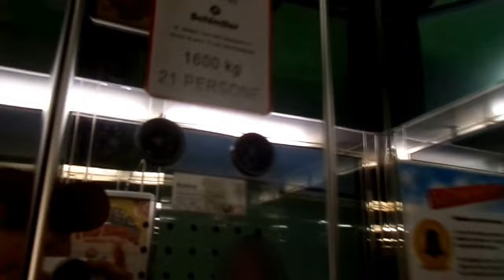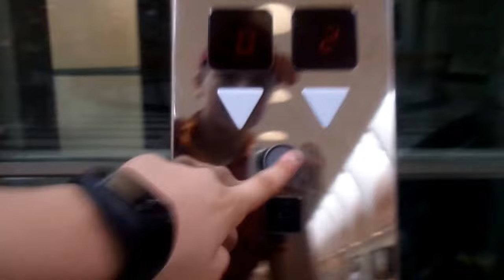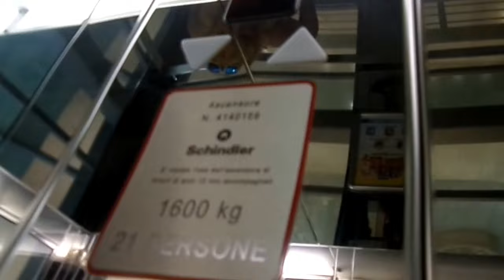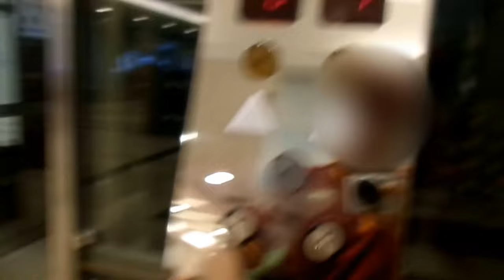2 Beautiful 2005 All Glass Schindler Generic Roped Hydraulic Elevators@Mall Romaest, Rome, Italy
NOTE: In this mall, there's also a KFC store
ADDRESS:Mall Romaest, Via Collatina 858, Ponte Di Nona, Rome, Italy
YEAR:2005
TYPE:Roped Hydraulic
FLOORS SERVED:0,1,2
BRAND: Schindler
POSITION MACHINE ROOM:At 0°floor
RECORDED:17/8/16
CAMERA: Samsung Galaxy Camera WB30F
DEDICO QUESTO VIDEO A MISHA, LUIGI, ALESSIO, TUTTI GLI APPASSIONATI DI ASCENSORI E SCHINDLER